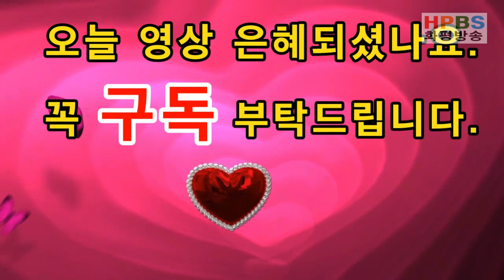믿음 작은 자의 의심 (마14:22~33) / 정영순 전도사 설교 / 방송예배 / 20190827 - HPBS 화평방송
▪매주 화요일 2시
        2017년 8월23일개국